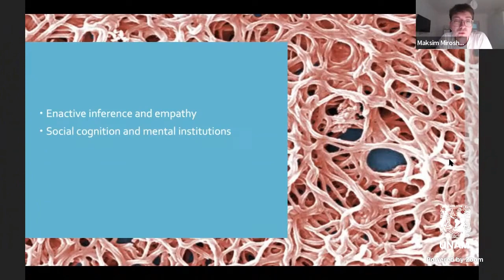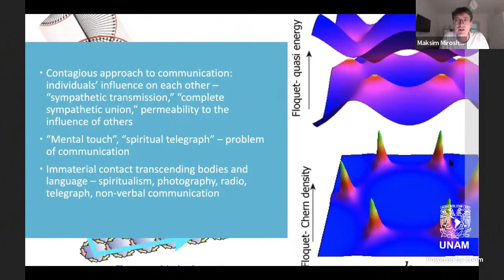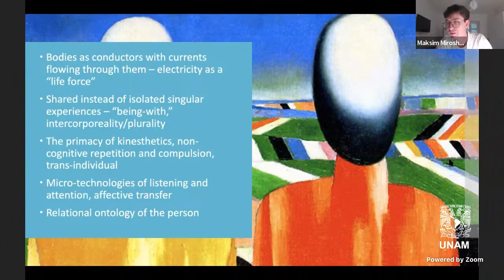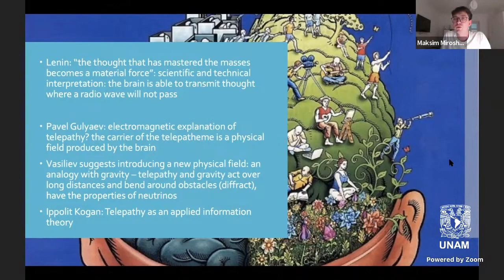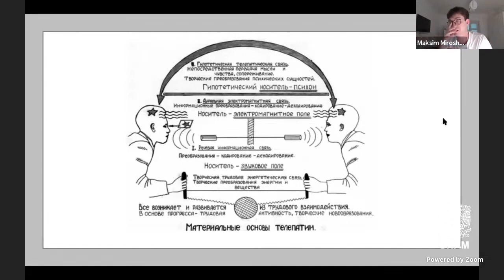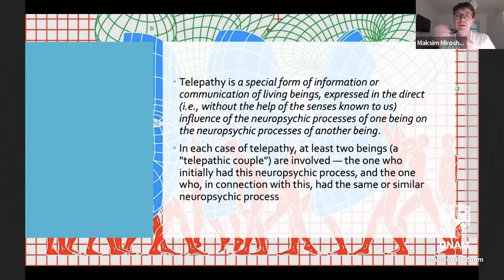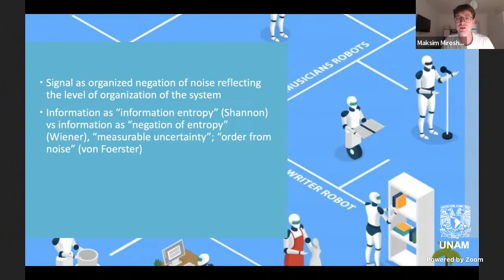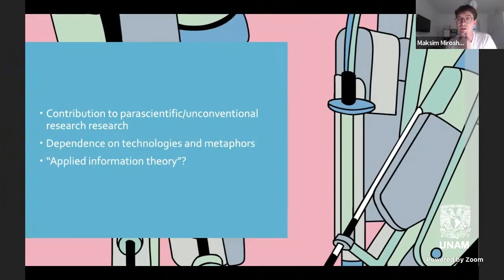Anomalies | Maxim Miroshnichenko:Connecting the Brains: Telepathy, Cybernetics & Anomalous Cognition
Workshop New Perspectives on Anonamalies in the Sciences!

This workshop was held on October 5 and 6, 2023 in UFRJ - Institute of Philosophy and Social Sciences.

Maxim Miroshnichenko (Global Center for Advanced Studies, Dublin) on "Connecting the Brains: Telepathy, Cybernetics, and Anomalous Cognition" [October 5].

Abstract:
In my presentation, I want to assess the philosophical view of telepathy as a para-
scientific approach to social cognition. Telepathy is anomalous, meaning it is a
utopia of communication –the culmination of the realization of empathy and social
cognition. Under social cognition, brain sciences imply neurophysiological pro-
cesses that interpret social information and relevant behavior. In particular, I will
concentrate on the Leningrad University research group project involving neuro-
physiologists, biologists, and biophysicists from the 1960s. They used different
metaphors to build a scientifically valid method for the experimental exploration
of thought transmission. Their hypotheses involved electromagnetism and then
still unobserved neutrino particles. However, I want to explore the methodologi-
cal relevance of this episode of intellectual history for the brain science of today.
How can we use the metaphors and frameworks applying cybernetics to neurology
and phenomena inexplicable for natural scientific worldview? In Bruce Clarke’s
account of the history of cybernetics, telepathy in all its phases is a figuration of
narration, particularly of the omniscient or “telepathic”; narrator that can read its
characters’ minds and put thoughts in their heads. The dynamics of signal trans-
mission and reception, which transcend the organic versions mediated by senses
and psyches in their technological instantiations, become the new telepathy of the
mind-machines. In contrast to Clarke’s literary approach, in my presentation, I
will show that a historically detailed analysis of this episode (including the scien-
tific reports, publications, and personal communications) can contribute to the idea
of parascientific research. I hypothesize that telepathy, apart from being a source
for the studies of communication in the late 19th century, can become an unrecog-
nized episode in the history of science, with its interest in localizing the organ of
biological radiocommunication.